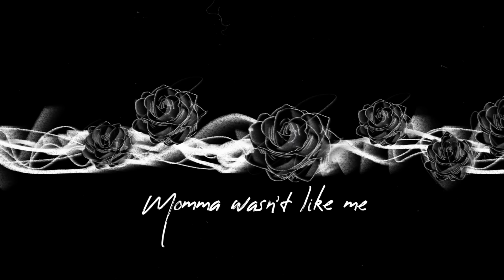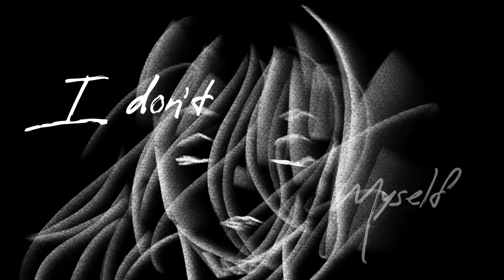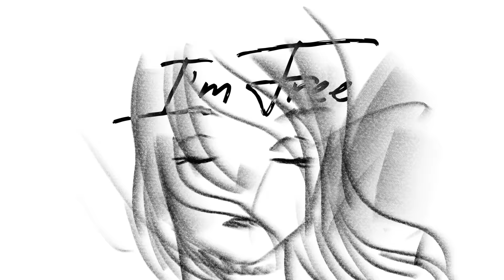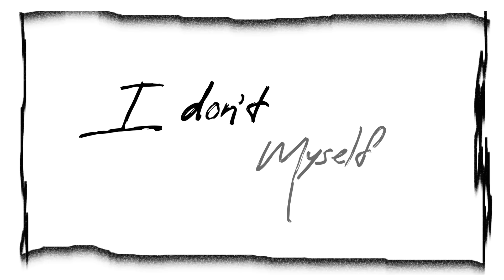Carissa Summer Rose - Blacktop (Extended Remix) Official Lyric Video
Keyboards, Drum Programming, Produced and Recorded by Devine Evans.
Guitars by Andrew Marunowski.
Vocal Production by Day'nah Cooper Evans.
Mixed by Soul Poet.
Management: Bruce Edwin, Starpower Management

Stream this new remix on Spotify, iTunes, and more!

And stream the debut album, "it started in the city of roses" on all platforms.